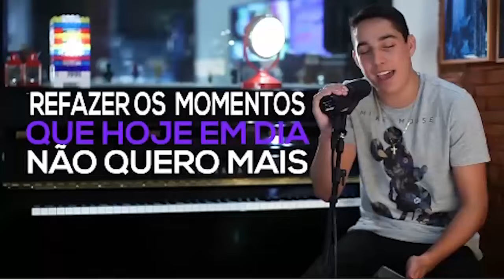SEXTANEJA SOLIDÁRIA - Colina Cowtry Club - Nova Venécia/ES